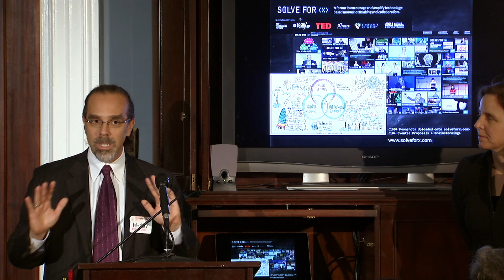Solve For X on Capitol Hill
Astro Teller, Captain of Moonshots at Google and Megan Smith, Vice President of Google[x] explain what 10x thinking is and how the world benefits from individuals who take Moonshots in a special session of Solve for X on Capitol Hill.